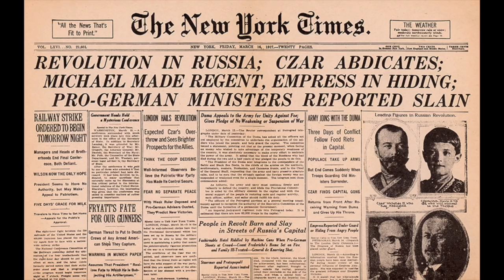Grandduchess Anastasia Romanov - MURDER and MYSTERY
Grandduchess Anastasia Romanov - MURDER and MYSTERY: Anastasia Nikolaevna Romanov was born at Peterhof on June 5 1901 and was murdered at Yekaterinburg on July 17, 1918. She was a Grand Duchess of Russia, and was the fourth and youngest daughter of Tsar Nicholas II of Russia and Tsarina Alexandra Fyodorovna. Anastasia died at the age of 17 in Yekaterinburg at the hands of a Bolshevik execution squad. She was murdered together with her parents, her sisters (Olga, Tatyana and Maria), her brother (Aleksey) and some of the family's chambermaids. Her uncle Michael was killed just before them to gauge the reaction of Nicholas's cousin, King George V. The latter did not react, which led to the murder of the Romanovs.

M. Ravel - Pavane for a Dead Princess